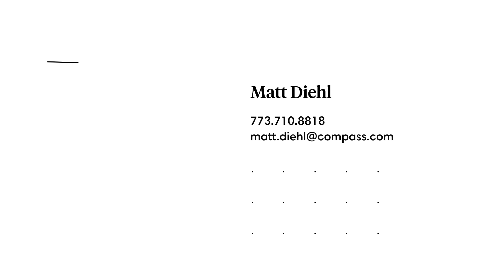A Quick Walk Through 1708 S Cumberland Ave in Park Ridge - Listed by Matt Diehl Group @ COMPASS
This beautiful 4 Bed / 3.1 Bath Home is ready to move right into! Listed for just under $630K. Schedule a private showing TODAY! (Link to listing below)